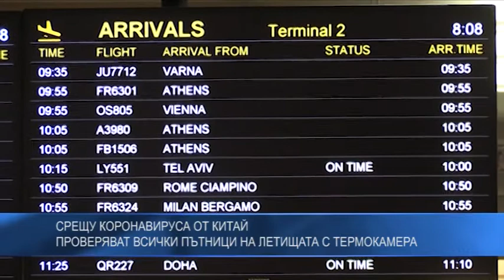Срещу коронавируса от Китай - проверяват всички пътници на летищата с термокамера